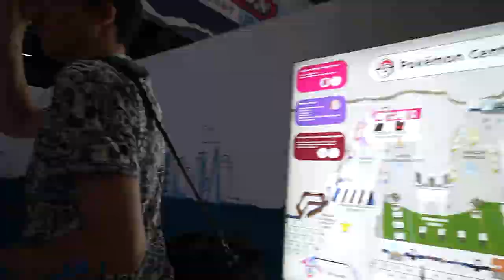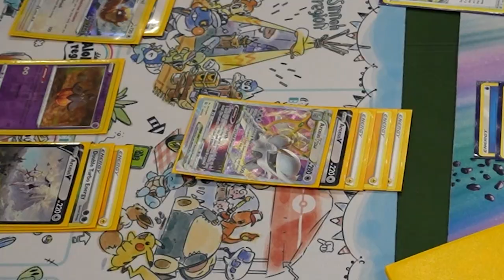Monoton & Unfähig: London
Wer braucht CS GO und LoL wenn man auch ne ganze Stadt haben kann

Viele auf meinem Kanal werden von Paul / Kakao geschnitten. Wenn jemand namens „KakaoStream“ auf eure Kommentare über Edits antwortet, weiß er also wovon er spricht. Facts.